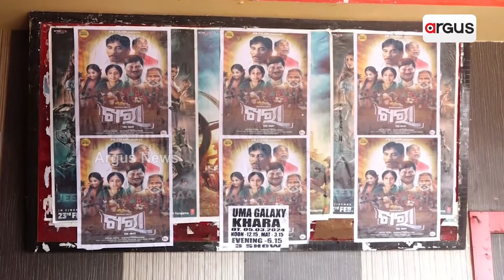ରିଲିଜ ହେଲା ଚର୍ଚ୍ଚିତ ଫିଲ୍ମ ଖରା || Movie Release || Bargarh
ରିଲିଜ ହେଲା ଚର୍ଚ୍ଚିତ ଫିଲ୍ମ ଖରା | ବରଗଡ଼ର ଉମା ସିନେମା ହଲରେ ଫିଲ୍ମ ନିର୍ମାତା, ଅଭିନେତା ଓ ବୁଦ୍ଧିଜୀବୀଙ୍କର ଉପସ୍ଥିତିରେ ରିଲିଜ ହୋଇଛି ଏହି ଫିଲ୍ମ |